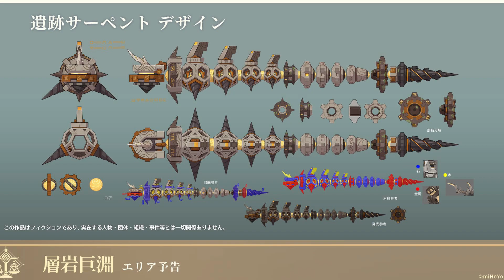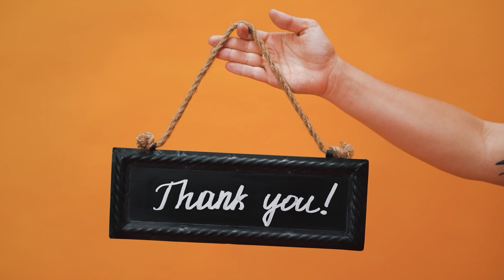¡THE CHASM! en la 2.6 ► ESTO es lo que VENDRÁ en la ACTUALIZACIÓN 2.5 - YAE MIKO | Genshin Impact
En este video verás un resumen de todo lo que vendrá en la actualización 2.5 de genshin impact

Muy buenos días, tardes o noches, espero se encuentren bien.
Hoy vamos a hablar sobre todo lo que se vio en la transmisión oficial de genshin impact sobre la actualización 2.5

Viene yae miko, el rerun de shogun raiden y kokomi pero además dejarón un pequeño sneak peak de lo que será la actualización 2.6 en donde veremos la zona conocida como the chasm o sima

Discordia Tangente
Genshin Impact